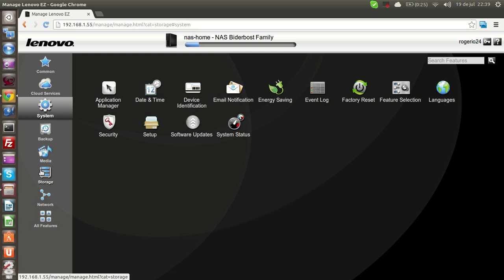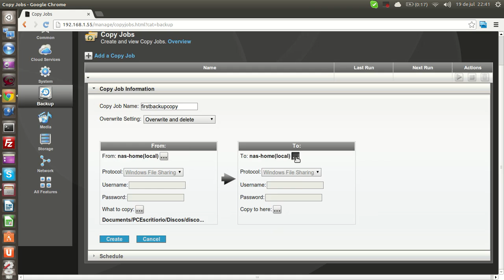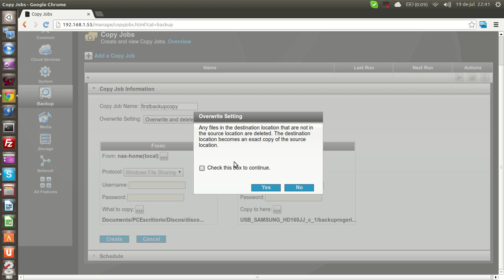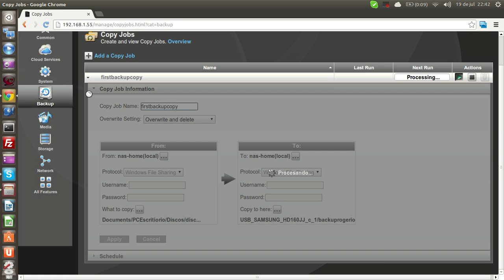How to create a copy jobs backup to an USB drive external. 2TB Iomega EZ Media and Backup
I have created a copy jobs from Iomega NAS to USB drive external.

CURSO de SISTEMAS DE VIGILANCIA | DVR NVR